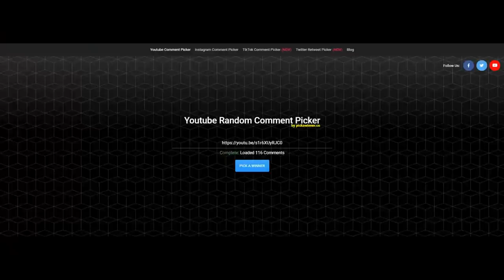Žiobrių ir Kuojų Žūklė Nemunėlio upėje. 2022 žvejyba buvo labai sėkminga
Žiobriai, žiobriai - kuojos, kuojos !!! Na ir smagę žvejybą turėjome. Staigiai spaudžiam play ir žiūrim, kaip mums sekėsi Nemunėlio upėje. Nepamirštame prenumeruoti

Termosų laimėtojai 👇
1. KOmbatantas
2. Juozas Kavaliauskas
3. linas d
Sveikiname laimėtojus, susisiekite dėl prizų atsiėmimo.

💥💥💥💥   👇 NAUJAS  KONKURSAS 👇  💥💥💥💥

💥 PRENUMERUOK MŪSŲ KANALĄ
💥 KOMENTARE RAŠYK   KK - žūklės aksesuarai
💥 SPAUSK LIKE